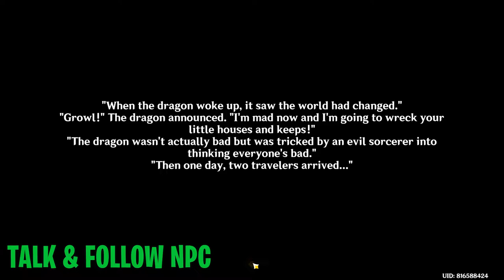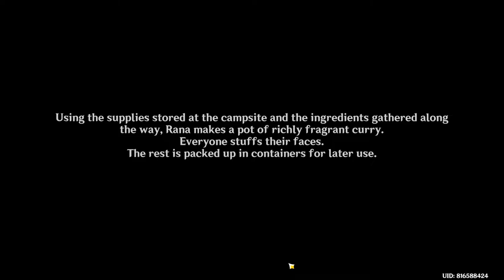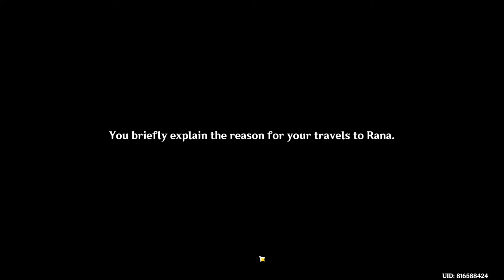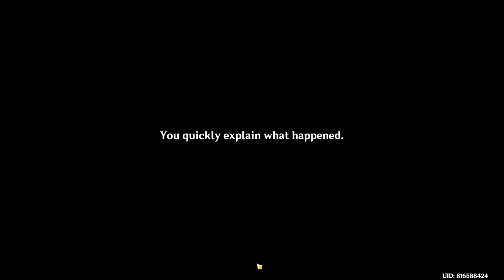Woodland Encounter Quest | Aranyaka Quest Part 1 | Sumeru World Quest Genshin Impact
Hallo Traveller divideo kali ini bang
hepi bakal kasih tau Woodland Encounter Quest
Aranyaka Quest Part 1 Sumeru World Quest
Genshin Impact
Jadi pantengin terus videonya Let's go.
Time Stamp
00:00 Opening
00:17 Star Quest
00:40 Kill Enemy & Talk NPC
01:09 Clean UP the Withering Zone
02:22 Talk & Follow Npc
24:58 UNLOCK aranyaka Part 2 Dream Nursery
Next quest
📜📜Sumeru World Quest Full Guide 📜📜
🙌 Tags🙌
🤝 Membership 🤝
🎀 Top Supporter 🎀
👑 RIZKX
👑 ARSH8723
👑 VELON MIOL
👑 HATSUNEMIKU
👨👨👧👦 Comunity 👨👨👧👦
🤝Partnership🤝
LENGKAP DENGAN GOOGLE INVOICE/RECEIPT
Makin Banyak Beli Makan Banyak Dapet Bonus😁
KELIPATAN LAIN TANYA DENGAN ADMIN
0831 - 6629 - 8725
UP VIA LOGIN GENSHIN IMPACT
LEGAL GARANSI 100%